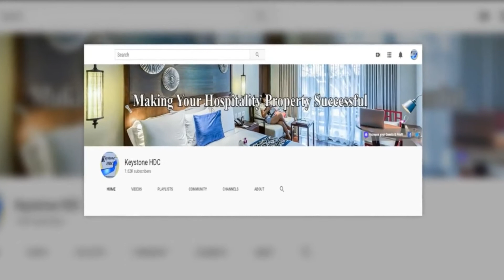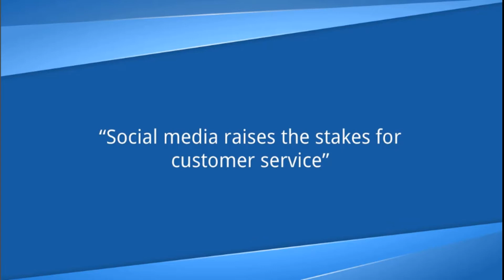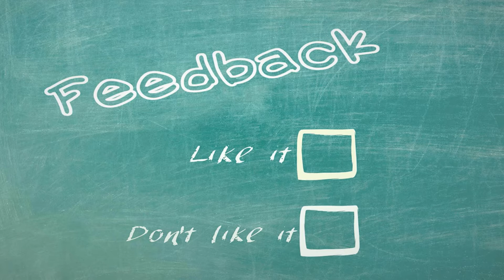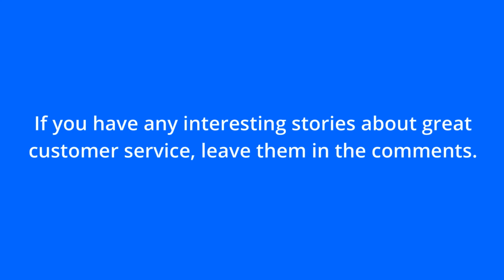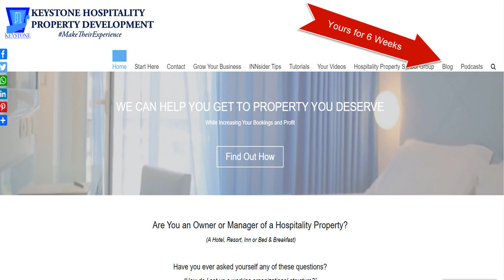How to Give Customer Service Your Guests Will Treasure | Ep. #217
If you operate a hotel, resort, inn or bed and breakfast you should know your number one priority for success is offering great customer service along with an unforgettable guest experience. Here are some basics to help reach this goal along with some wonderful examples.

If you operate any type of hospitality property, your number one priority for success is great customer service.

Great customer service is an essential aspect of the hospitality industry. The level of service you offer can make or break your hotel, resort, inn or bed & breakfast, so it is imperative that you fine-tune your policies until you hit near-perfection.

If you don’t, you will lose potential and repeat guests.

“Social media raises the stakes for customer service”.

In the old days, if a guest or customer was happy with your service they would tell 3 people. If not, they would tell eleven people. Today, with the advent of social media. If someone is not happy with an aspect of your service, within a day tens or even hundreds of thousands could see this on their timeline.

Hospitality property owners/managers need to instil best practices for their employees to follow.
By understanding the following best practices, you and your employees will ensure your customer service reaches a standard that’s not only acceptable to the general public but will also confirm your status as a quality establishment.

Begin with a warm welcome

First impressions are everything.

The first step you need to master and to teach your employees is the appropriate customer greeting. This will be your guest’s first face-to-face contact and could set the tone for their overall experience.

A good welcome needs to be warm, polite and informed but not fake. If the greeting is overbearing or suffocating it could make a guest feel uncomfortable. It is really important to find a healthy balance, so your guests walk away from the check-in more content and happier than when they arrived.

In a past episode, I talk about the importance of hiring the right staff. If you would like to refresh your mind then visit How to Interview for Great Employees.

Continue reading for more of what you can do and to see a few stories of great customer service, from a number of different sources including one of my own...